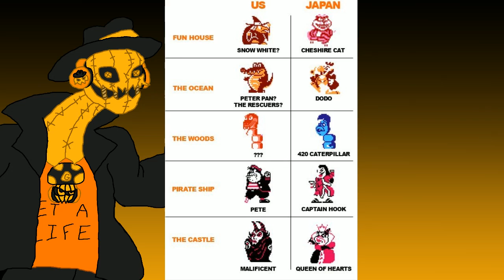Grimokan - Mickey Mousecapade (THE FULL STREAM)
Good Evening

We Start our journey into a weird place in Wonderland as Mickey and Minnie must help find their friend before its too late. Will they do it successfully. Find out in this video!

(NOTE: The NES is in monotone so only the right side will have the audio input from the system. Sorry for the inconvenience.)

Select Screen

00:00 - Intro
02:07 - Tittle Screen
02:31 - Fun House
11:01 -  The Ocean
14:57 - The Woods
27:10 - Outro & Fun Facts

Video Info

This video was made on: September 28 2016
This was recorded on a: Nintendo Entertainment System (using the Elgato game capture HD )
using the Xsplit Professional Licencing Software